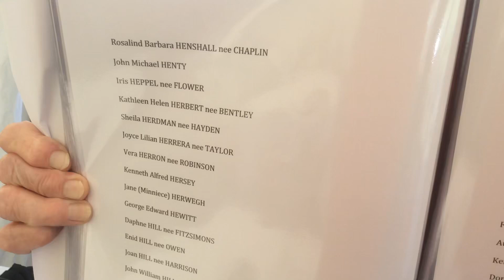30 July 2023